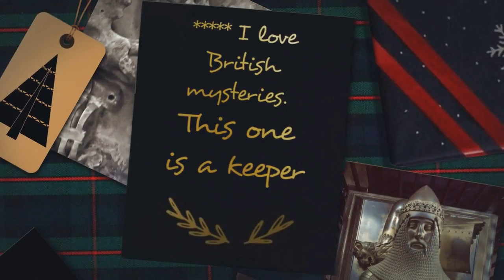GOODREADS XMAS GIVEAWAY